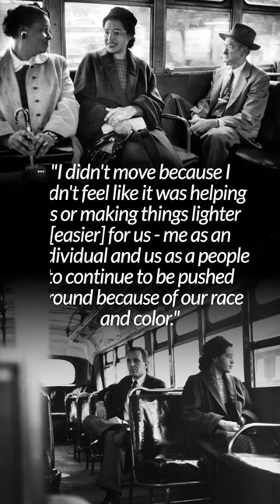Black History Month: Rosa Parks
Rosa Parks, born on February 4, 1913 in Tuskegee, Alabama, left behind a substantial legacy in the fight against injustice and racial discrimination when she died at the age of 92.
It was December 1, 1955, when Parks boarded that bus in Montgomery, Alabama. Instead of riding in the back of the bus, where Black Americans sat, she stayed upfront. After picking up additional white passengers, Parks was asked to move from her seat in the front. Her opposition to changing seats initiated the Montgomery Bus Boycott.
From a young age, Parks was involved in the Civil Rights Movement and passionate about confronting racial discrimination and violence. The Montgomery Bus Boycott led to integration within the public transportation system in Montgomery and became a monumental shift in history.
When interviewed Parks said, “People always say that I didn’t give up my seat because I was tired, but that isn’t true. I was not tired physically, or no more tired than I usually was at the end of a working day. I was not old, although some people have an image of me as being old then. I was forty-two. No, the only tired I was, was tired of giving in.”
This month we celebrate Rosa Parks and Black History in the United States.

Photos and footage by Yvonne Hemsey l Ron GalellR l Paul Sancya l Robert Abbott Sengstacke l Angel Francot l Don Cravens l Stephen F. Somerstein l Universal Images Group l Jeff Kowalsky l Underwood Archives l Bettmann l William Philpott l Archive Films - Editorial l  NBC News Archives l WireImage House l Getty Images Video

Video produced by Nicholas Farias